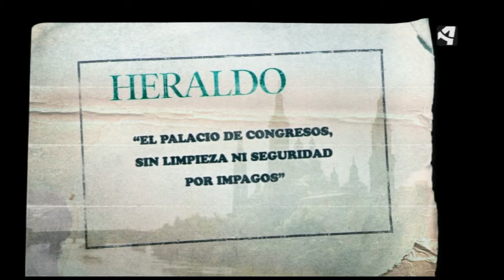OTV T03 PGM21 NOTICIA 2 PALACIO DE CONGRESOS SIN LIMPIEZA